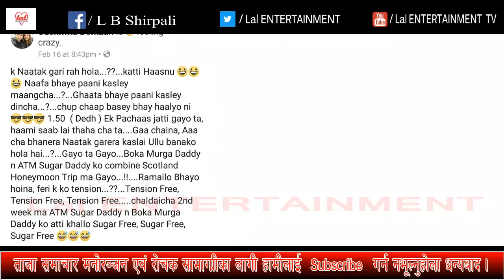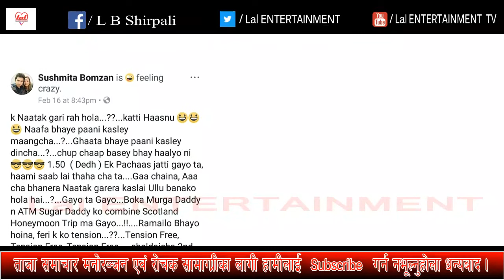KRI Movie | छोराको फिल्मको कमाईमा आमाको टाउको दुखाई | Sushmita Bomzan Vs Bhavan Kc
Audio/ Video Available Only On Lal ENTERTAINMENT.Production
Album –
Singer –
Lyrics –
Artist –
Editor – L B Shirpali
Director –
D.O.P -
Post.Production – Lal ENTERTAINMENT